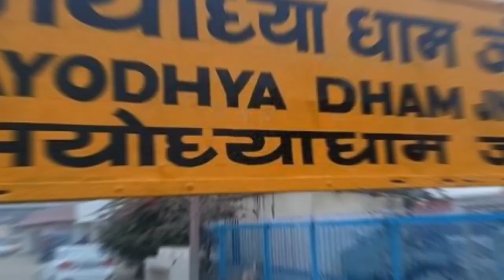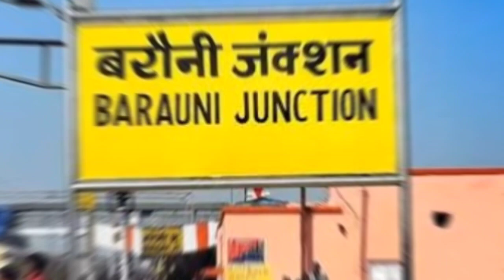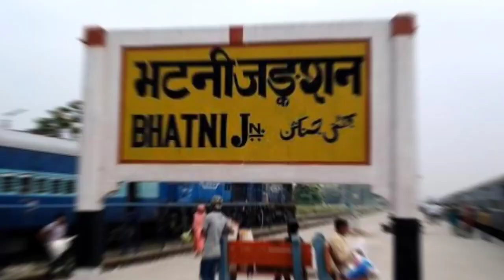patna to dumka new intercity express | पटना टू दुमका इन्टर सिटी एक्सप्रेस